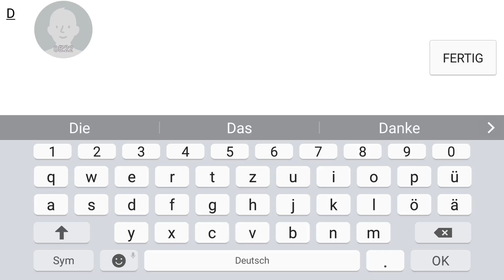Let s test Android Titan BRAWL